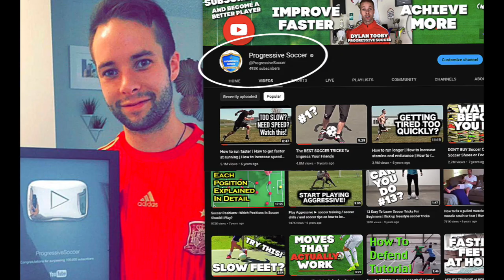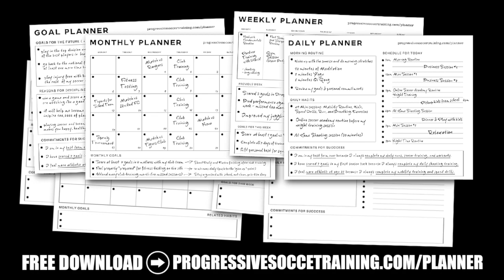What I do before soccer games (Technical, Physical, and Mental Warm Up)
In this exciting video, I'm going to share with you what I personally do before soccer games to ensure I'm fully prepared mentally, physically, and technically.

Before we dive into the details, let me emphasize the importance of taking responsibility for your own warm-up routine. While your team and coach will likely have a warm-up session, it's crucial to go the extra mile and address all aspects of your game that need to be warmed up individually. This includes your technical skills, physical readiness, and mental focus.

So, what should you do before soccer games? Let's break it down.

Firstly, about an hour before the game, prioritize hydration over nutrition. Make sure you're properly hydrated to optimize your performance on the field. Your nutrition should have already been taken care of a few hours prior, as consuming large quantities of food right before the game can hinder your energy levels by diverting valuable energy to digestion instead of your gameplay.

Now, let's talk about the best things to do before a soccer game. It's essential to get into a positive mental space. Visualize yourself excelling on the field and engage in positive self-talk. Believe in your abilities and envision success. This mental preparation can work wonders for your confidence and overall performance.

In addition to mental readiness, incorporating an individual soccer warm-up routine is crucial. In the video accompanying this description, I'll demonstrate a comprehensive warm-up that covers various technical aspects of the game. By focusing on your own warm-up, you'll fine-tune your skills, improve your touch, and get your body primed for the challenges ahead.

Remember, before soccer games, it's up to you to take charge of your preparation. Don't solely rely on your team and coach for your warm-up routine. Hydrate well, get into a positive mindset, and engage in a personalized warm-up routine that covers technical, physical, and mental aspects of the game.

Join me in this video as we unlock the secrets to pre-game success and elevate your performance on the soccer field. Let's kick off your journey towards becoming a better soccer player!

If you're searching for: what to take before a soccer game, what to do before a soccer game, what to do an hour before a soccer game, best things to do before soccer games - this video is for you.

- Coach Dylan